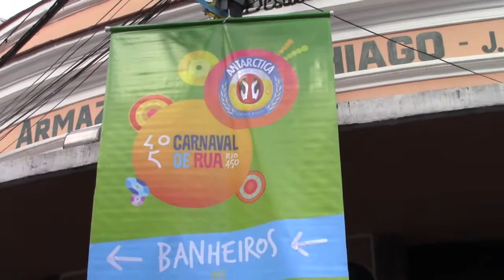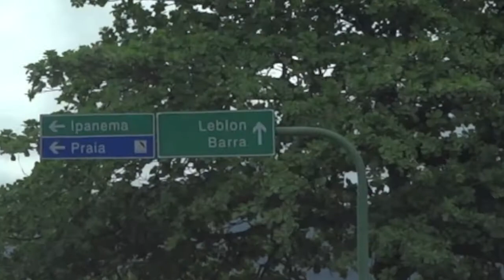WILD SANTA TERESA BLOCO PARTY BEFORE RIO CARNIVAL 2015, PART 2, PAUL HODGE, HD 720p, SoloAroundWorld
“SOLOAROUNDWORLD" 12/10/2016 CHANNEL DATA:
10,691,370+ MILLION VIEWS !
12,477,590+ MILLION MINUTES WATCHED !

This HD Video is Part 2 of 2 of a unique two-part series of Paul Hodge’s HD videos chronicling the exciting Saturday, February 7, 2015 8:00 am block party/parade celebration in Rio’s beautiful Santa Teresa neighborhood. The two HD videos are chapters in Paul Hodge's incredible February/March, 2015 HD Video Book "Rio Carnival 2015". Paul's book is the first ever HD video book published on YouTube with 85 chapters and 12+ hours of edited, original videos taken of the “Greatest Party on Earth”, Rio de Janeiro's Carnival 2015 Celebration from February 13 through February 18, 2015.

The Santa Teresa block party attracted 7,000+ celebrants and was entitled Céu na Terra, “Heaven on Earth”. In addition to the standard sound truck playing songs by famous Brazilian composers such as Capiba, Braguinha and Noel Rosa, the parade included lively percussion, drum and seven string guitar/cavaquinho music. In addition to making music, cheering revelers paraded and danced. The Santa Teresa “Heaven on Earth” Bloco is always presented in the early morning, which gives it a different audience from Rio’s other blocos.

Santa Teresa is a beautiful neighborhood in Rio. It is located on top of the Santa Teresa hill near Rio’s center, and is famous for its winding, narrow streets which are a favorite spot for artists and tourists.

To provide you with the best coverage on YouTube of Rio Carnival 2015, Paul Hodge arrived in Rio on February 5, 2015 so he could cover the seldom seen events leading up to the official Rio Carnival Celebration. By tradition, on the weekend before Rio Carnival, many Rio neighborhoods hosted Bloco (block) parties/parades to celebrate the coming of Rio Carnival. During Carnival 2015, there were over 450+ official Bloco parties with 600+ parades. On Saturday & Sunday, February 7 & 8, 2015, Paul covered four pre-Carnival Bloco parties in the diverse Rio neighborhoods of Santa Teresa, Leblon, Ipanema and Rio’s Centro District.

Of the 456 official licensed bloco parties in Rio, 111 took place before the official Rio Carnival 2015 on the weekend of February 7 & 8, 2015. These parties drew 800,000+ celebrants into the revelry. Most of the authorized blocos on this weekend were concentrated in the Zona Sul (South Zone) and Zona Norte (North Zone), where about thirty were held in each. Since 2012 the city has made an effort to distribute the blocos more evenly around the city, slowly moving more from Zona Sul to other areas.

Paul's "Rio Carnival 2015" HD Video Book 's is incredibly unique to YouTube because: 1) all Paul's videos are in fantastic HD 720p, 2) Paul's coverage of Rio Carnival 2015 is the most comprehensive because it includes the diverse Rio preparatory activities, block parties and celebrations leading up to, during and after Carnival's official dates of February 13 through February 18, 2015 and 3) Paul's amazing HD videos of Carnival's famed Samba School Parade Competitions were taken by Paul from the vantage point of highly prized Sapucai/Sambadromo ground level, front row box seats which literally immerse you in the uplifting energy generated from the wonderful music, dance and joyful celebrations! You are placed so close to the celebrants that you will feel that you are actually participating!

In addition to being the first ever High Definition (HD) Video Book published on YouTube with 12+ hours of edited, original video taken by Paul Hodge of Rio de Janeiro's "Rio Carnival 2015", Paul's video book is his third to cover Rio Carnival, his first was "Rio Carnival 2013". See Trailer and his second book was "Rio Carnival 2014". See Trailer

Paul is one of the few people in this World to have explored and adventured around our planet five times in the last six years!! Paul’s fifth 25 day solo around the world adventure was in September, 2014 (See Trailer Paul's fourth 24 day solo around the world adventure was in November, 2013 (See Trailer his third 47 day solo around the world quest was in June, 2012 (See Trailer His second 24 day solo quest ended November, 2011 (See Trailer ) and his first world exploration was for 7+ months ending July 2008 (See Trailer

Paul's HD Video Book "Rio Carnival 2015" is intended to encourage you, the viewer, to "size the day" and venture out into our fantastic World to achieve your "bucket list" adventures.